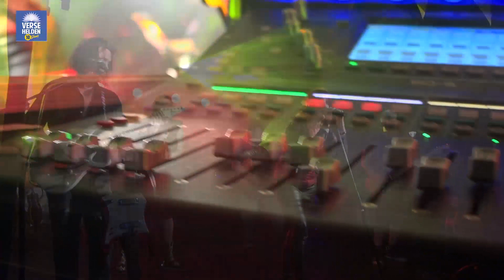Harvest Heroes - 24 06 2023 - Coverband Underdog Deel 2